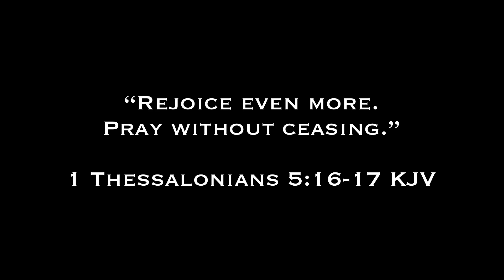HOW TO AVOID A HEATWAVE 🥵 | traveling to SF, date night, weekend vlog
Hello everyone! We can’t stand the heat, so we spent the day in SF. Enjoy the vlog! 😃